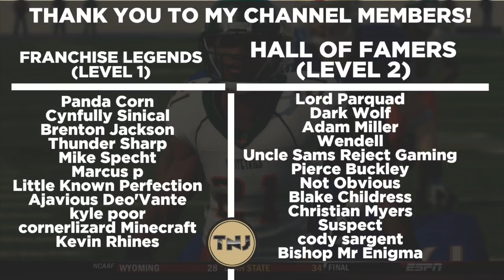Offseason! New Defense + Adam Miller Makes Huge Move! - Whitetails | NCAA Football 14 - Ep 116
Welcome to the offseason coming off of our 2nd national championship as we look to build towards a 3 peat here in this series.  We are definitely a powerhouse throughout college football now but a lot of teams around us are also getting better.  A lot of surprises in this offseason as coaches make moves and players move on as well.

Difficulty: Heisman

AT2020 Mic